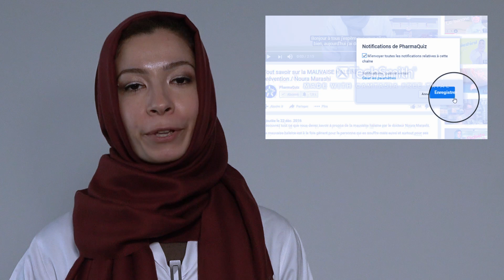MENOPAUSE : Signes, Solutions en 5 min !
MENOPAUSE, tout savoir en 5 minutes (symptômes, THS, phytoestrogènes, ...) par le Dr Noura Marashi (docteur en pharmacie).
Vous trouvez dans cette vidéo :
- La définition de la ménopause
- Les symptômes de la ménopause
- Les changements physiques et psychiques pouvant accompagner la ménopause
- Le traitement hormonal de substitution : risques et contre-indications
- Les phytoestrogène et plantes médicinales  conseillées lors de la ménopause
- Les compléments alimentaires conseillés lors de la ménopause
- Les règles hygièno-diététiques à suivre lors de la ménopause

Chapitres
0:00 Introduction
0:17 Qu'est-ce que la ménopause ?
0:41 Quand est-ce qu'une femme est ménopausée ?
0:52 Sympômes de la ménopause
1:26 Conséquences de la ménopause
1:52 Conseils pour limiter les effets de la ménopause
2:18 Traitements hormonaux et ménopause
3:38 Compléments alimentaires pour soulager les symptômes de la ménopause
4:11 Plantes médicinales et ménopause
4:22 Bêta-alanine pour soulager les bouffées de chaleur de la ménopause
4:43 Calcuim et ménopause, apports journaliers recommandés
5:05 Fin